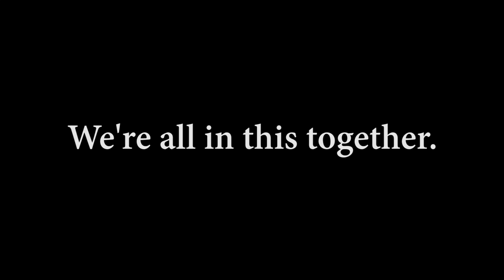Community Hotline @home MetroEast with Atziri Hannon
Interview with Atziri Hannon about how MetroEast Engages with the Community During Quarantine. Community Hotline will be bringing you news and viewpoints from local leaders and community members, in online interviews to help you stay up to date with what's going on in your community during the pandemic. This is Community Hotline @home.